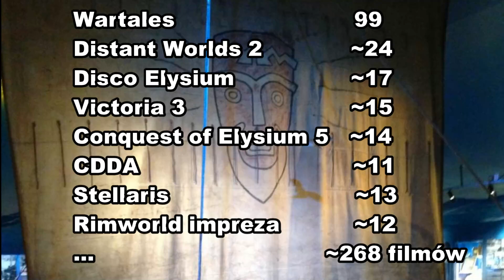Gry 2022 oraz rzut oka na 2023 (podsumowanie kanału).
Krótkie podsumowanie kanału 2022r oraz rzut oka w przyszłość.